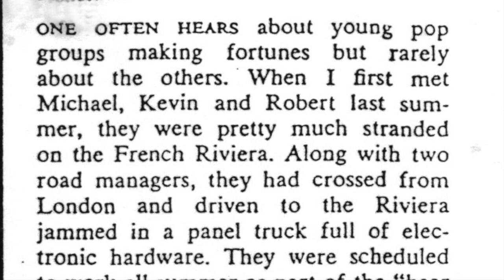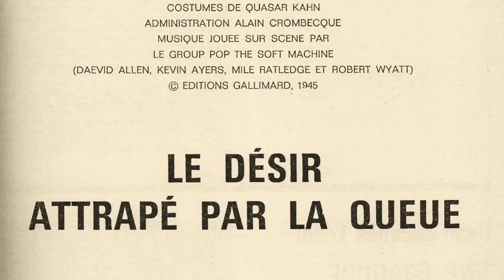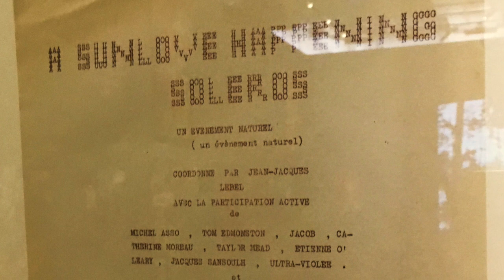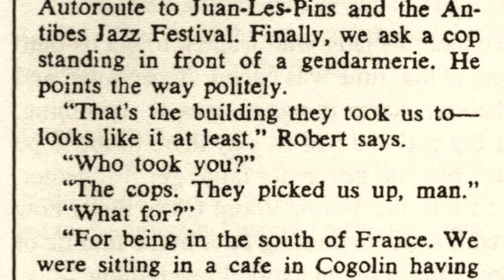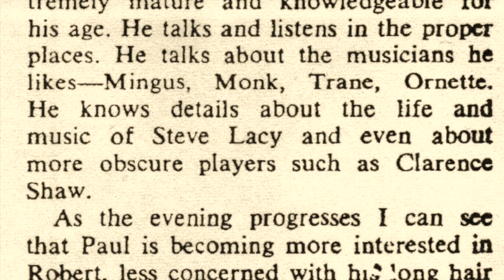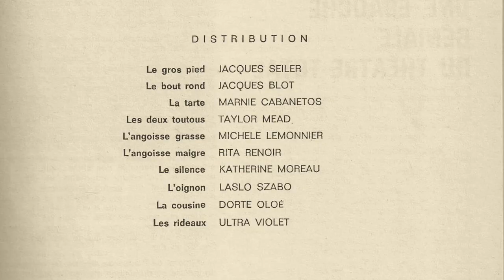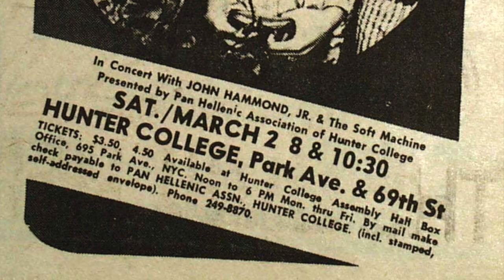Michael Zwerin on Soft Machine in Saint-Tropez (1967)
American jazz critic Michael Zwerin wrote the first major article on Soft Machine for Down Beat in the summer of 1967, when he chanced upon the band in Saint-Tropez performing in front of the Café des Arts. Subsequently he witnessed the band playing as part of the avant-garde play by Picasso "Le Désir Attrapé par la Queue" and took Robert Wyatt to the Antibes Jazz Festival to meet saxophonist Paul Desmond who was performing there with the Dave Brubeck Quartet.